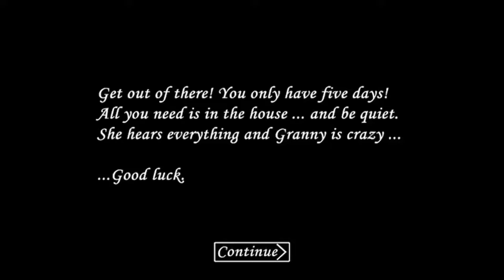Granny iPhone Gameplay